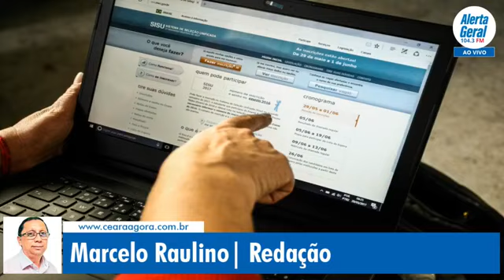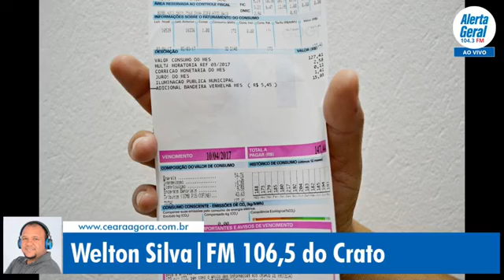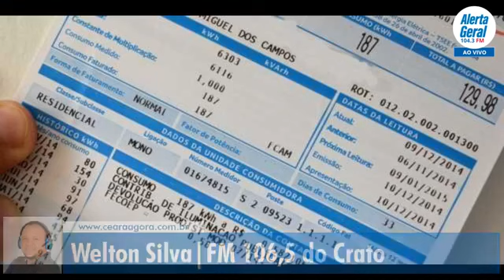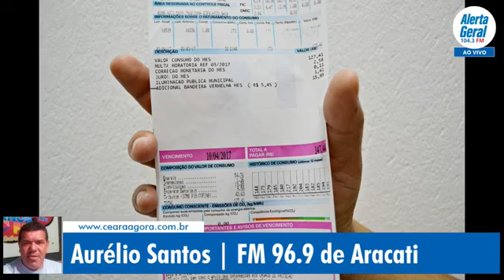Jornal Alerta Geral #22 - Segunda-feira (04/02/19)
Apresentação: Luzenor de Oliveira, Beto Almeida e Lucinha Barbosa.
Produção: Camila Maciel, Rodrigo Rodrigues e Ton Silva
Operação de imagens: Rodrigo Rodrigues e Ton Silva